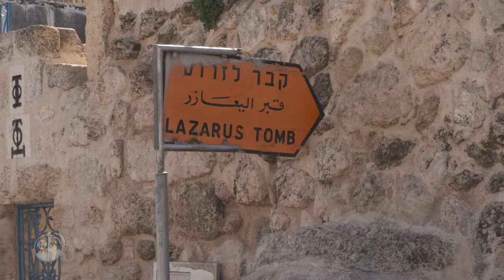Discovering Bethany, the village where Saint Lazarus and his sisters lived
On Wednesday 24 May the local Church of the Holy Land celebrated the memory of St Lazarus. Let’s go to Bethany where this man resurrected by Jesus lived!